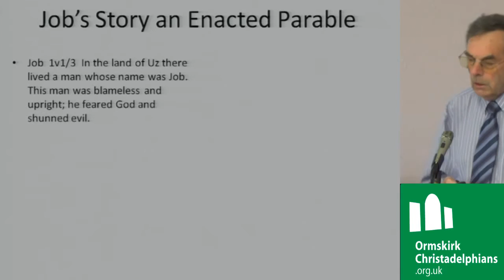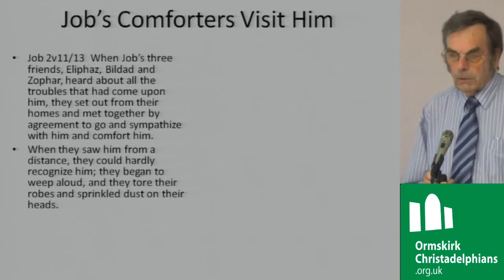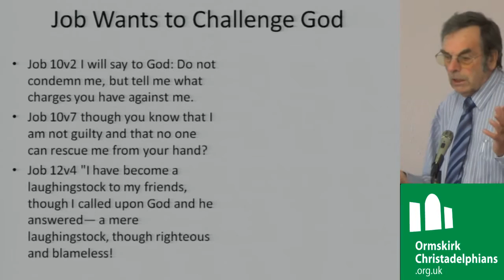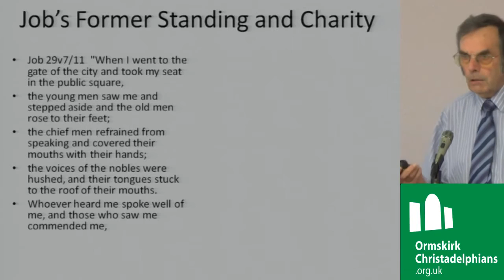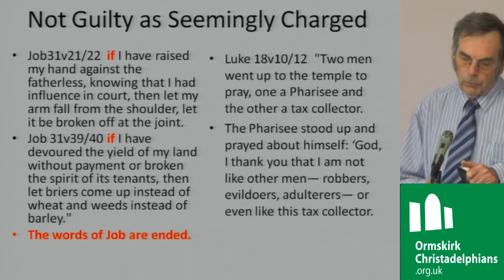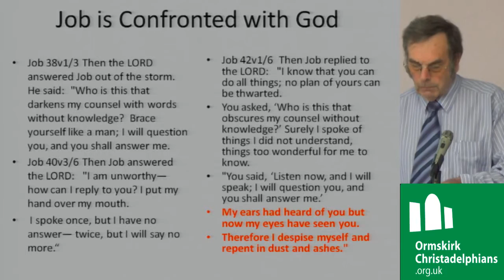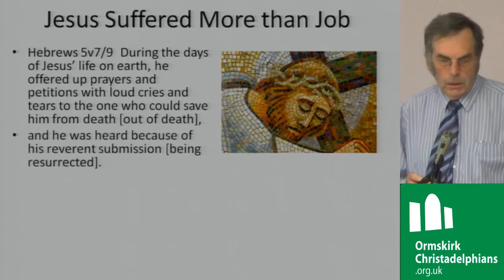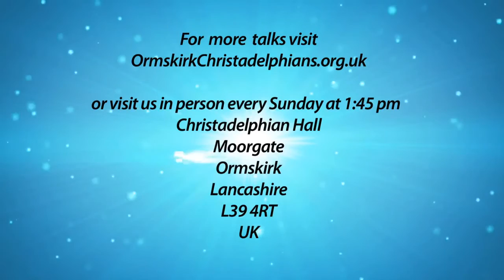Poetry Job Coping with Suffering